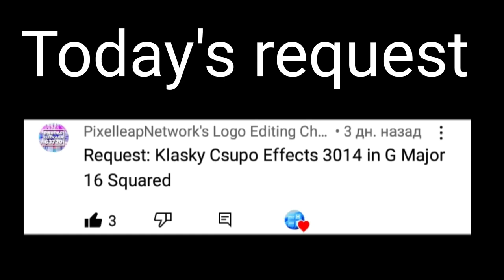Requested: Klasky csupo effects 3014 in G-major 16 squared